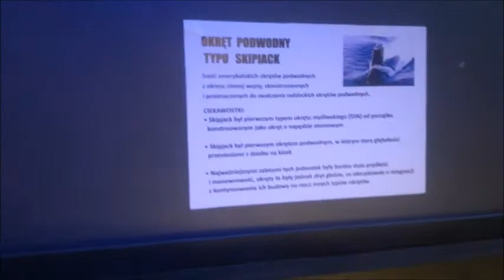Atomic submarine model/diorama- Park Makiet Mikroskala/Park of micro scale models, part 1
The model: Atomic submarine
Made by: Park Makiet Mikroskala/Park of micro scale models, Konin city, Poland. Group of polish modeling enthusiasts building realistic models, dioramas.They also build models and dioramas on individual request.

Stay healthy !